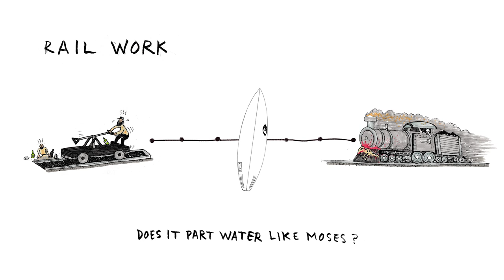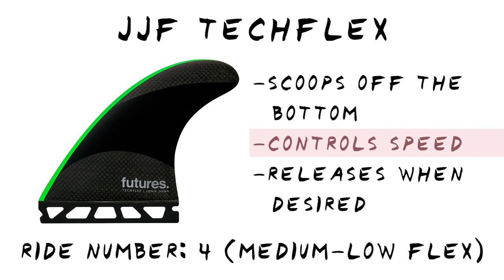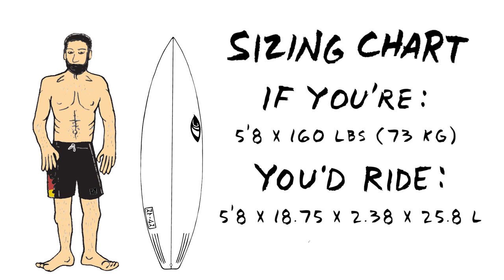The Joyride Board Test: Sharp Eye "Storms" (The Kanoa Igarashi Model!)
Watch the board test above then read our full review

Surfer: Michael Ciaramella (5'5 x 140 lbs)
Board: The Sharp Eye "Storms" (5'5 x 18.45 x 2.2 x 23 L)
Video: Ben Judkins (@cliphoarder)
Art: Pentagram Pizza (@pentagrampizza)